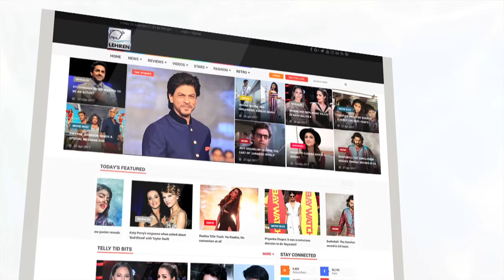Jhanvi Kapoor's Style Icon Is Kylie Jenner | Bollywood Buzz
Sridevi's teenage daughter, Jhanvi Kapoor style icon is not any Bollywood actress. Yes, it's true, Jhanvi style icon is Hollywood star 'Kylie Jenner'. Check out the video to know more.